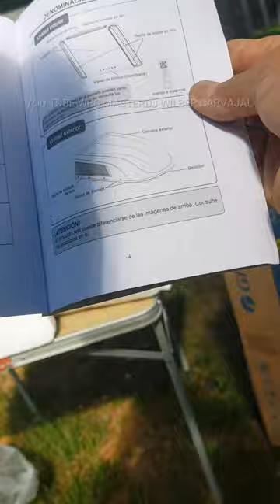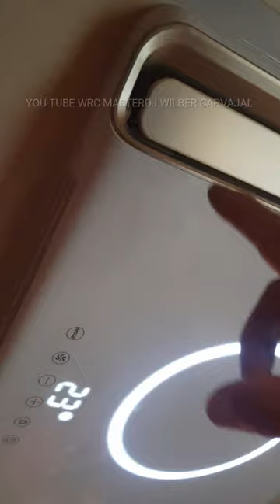GREE COMO INSTALAR AIRE ACONDICIONADO DETALLADA MINI SISTEMA CLIMATIZADOR MONTAJE CARAVANA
HOW TO INSTALL AIR CONDITIONING 如何安装空调 एयर कंडीशनिंग CONDITIONNÉ